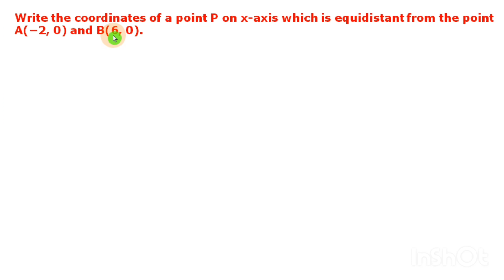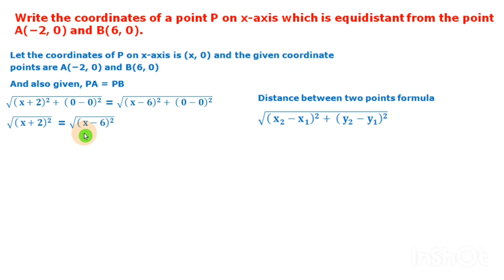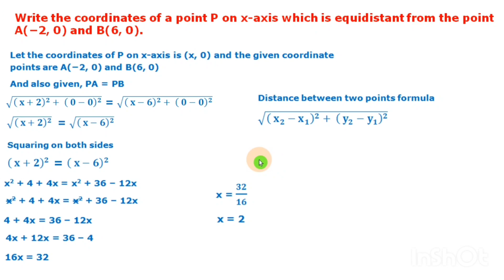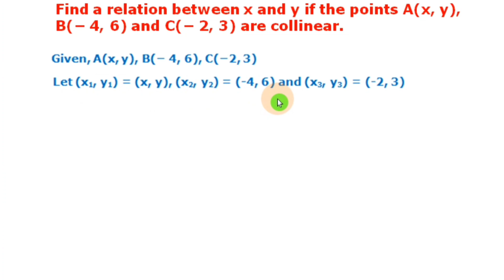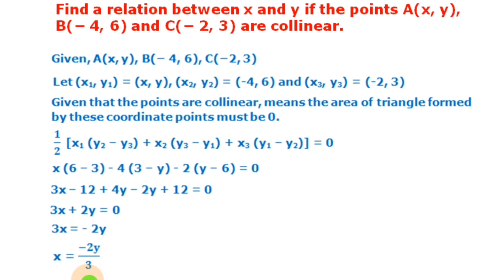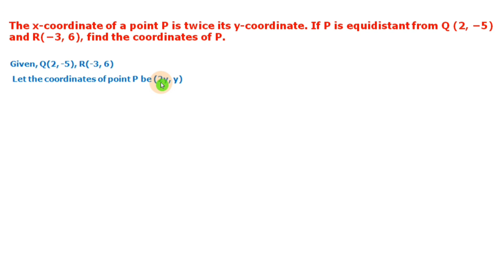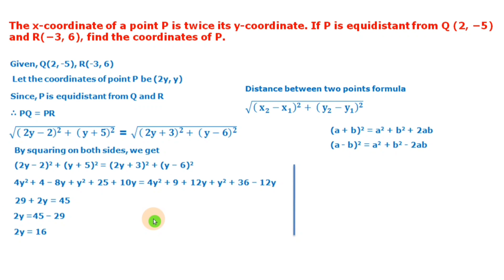COORDINATE GEOMETRY | Important questions | class 10 | part 1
In this video, I have clearly explained important questions from the chapter Coordinate Geometry, these questions are taken from previous year question papers.watch and learn.

Instagram ID
s_and_s_tutorials